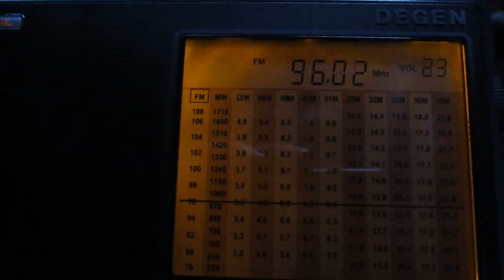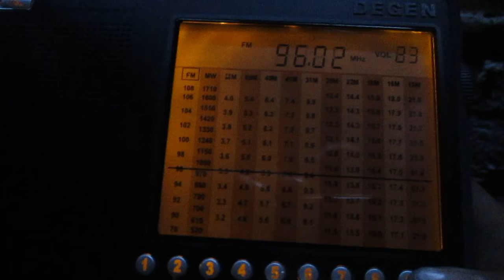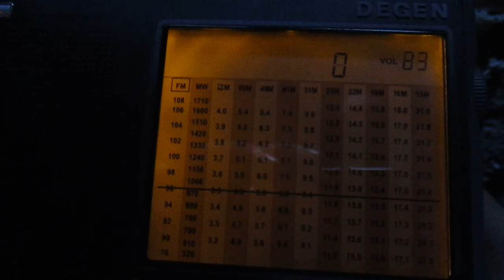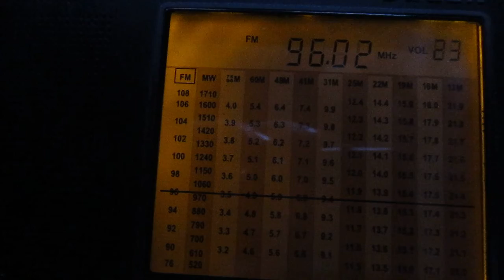[Tropo] 96.0 Radio Rossii (GTRK Slaviya)(Velikiy Novgorod/Proletariy)~301km 296 m 2 kW(TRP)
receiver:Degen 1103(PLL)
antenne:BUILT-IN TELESCOPIC)(93 cm)
location:Priozersk(Saint-Petersburg region)
time 06:00  GMT
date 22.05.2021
00:03 ID "Radio Rossii "